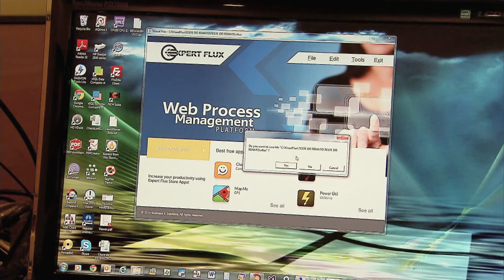Iniciativa do BNDES financia projetos de apoio à inovação para micro, pequenas e médias empresas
NBR NOTÍCIAS - 14.04.15: O Programa do BNDES MPME Inovadora visa aumentar a competitividade entre as micros, pequenas e medias empresas (MPMEs), financiando os investimentos necessários para a introdução de inovações no mercado, de forma articulada com o Sistema Nacional de Inovação. A iniciativa, que tem um ano de atuação, já financiou 66 projetos, com um investimento de R$ 115,6 milhões em projetos.